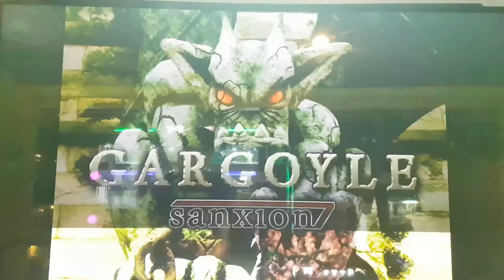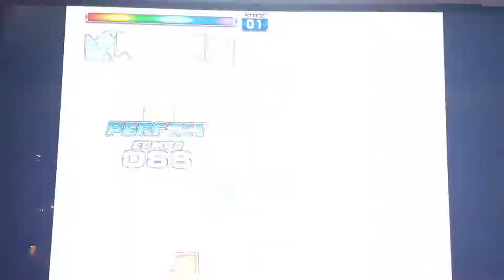가고일 S18 Gargoyle BGA On | Pump It Up Prime 2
Fiesta EX 수록곡. BGA부터 상당히 섬뜩한 분위기의 음악으로 시작하는데, 폭타가 주를 이루는 스텝이죠. 근데 싱글 18은 맛보기고, 사실 대박인 스텝들은 더블 20, 싱글 22 그리고 더블 23.

특히 싱글 22와 더블 23은 처음부터 끝까지 폭타로 달려야 하구요. 더블 20의 경우도 롱 노트 구간을 빼면 전부 달려야 하는 스텝임.